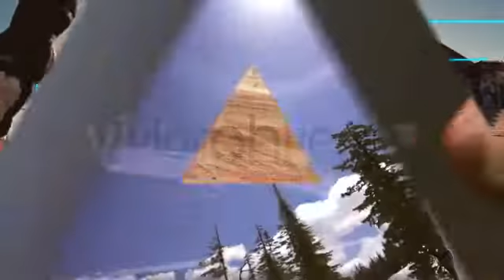Extreme Show Opening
AFTER EFFECTS CS4 -CC
1920 × 1080 FULL HD resolution
6 placeholders for videos, and 8 texts placeholders
57 Seconds long
Change Colors easy with Controls